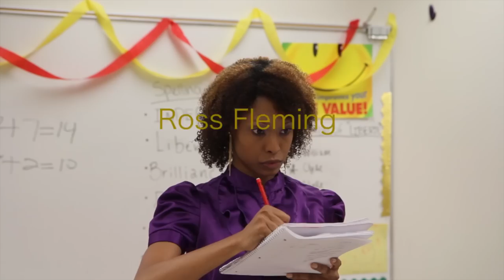A Product of Me (APOM) Trailer (CVF)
Clyde Vision Films